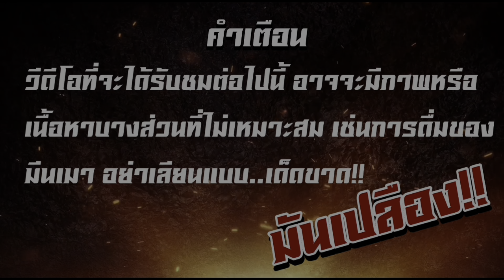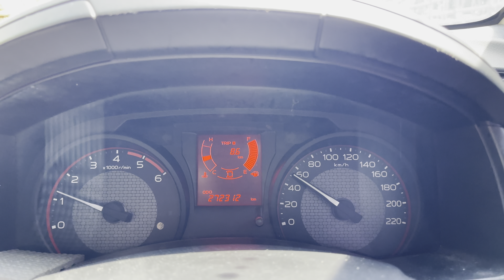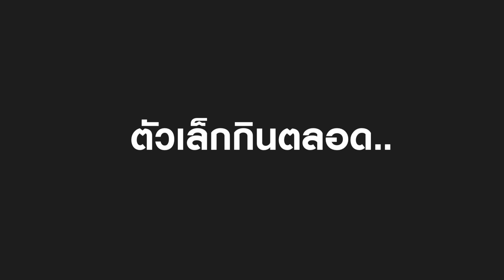🎣🐠We are Angler EP:352“ลุยตามคำบอกเล่า เจอดีที่แม่น้ำน้อย โดนเข้าแล้ว มันมีใหญ่จริง!!“|ตกปลาอยุธยา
วันนี้พาน้าๆ ไปตกปลาแม่น้ำน้อย บางไทรอยุธยา ไปตามหาไอ้ยักษ์กัน วันนี้เดินทางไกลเพื่อลุยตามคำบอกเล่า มีน้าๆบอกว่าที่นี่ มีไอ้ยักษ์ ปลาใหญ่ที่เราตามหา ดูว่าจะตามหาเจอหรือไม่ มาลองดูว่าวันนี้จะทำสำเร็จหรือไม่ ติดตามรับชมได้ในคลิปครับ
     ไปชมบรรยากาศสวยๆ ไปสนุกพร้อมๆกัน ดูว่าจะโดนหรือไม่🧐🧐

สนใจสายเอ็น หรืออุปกรณ์ ตกปลา ของ power hook thailand ติดต่อได้ตาม link นี้ครับ

ติดตามความสนุกความมันส์ ความฮา ได้ทางช่อง